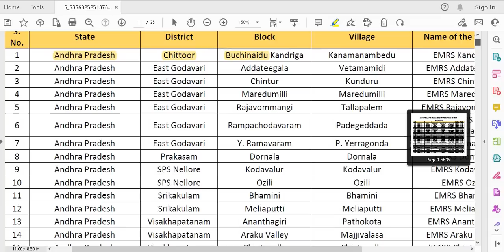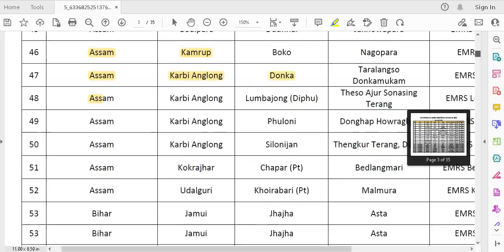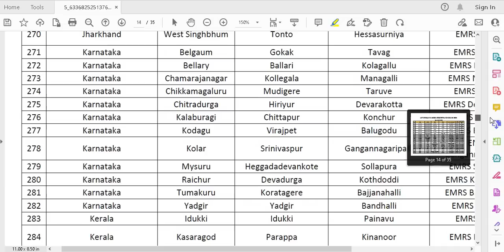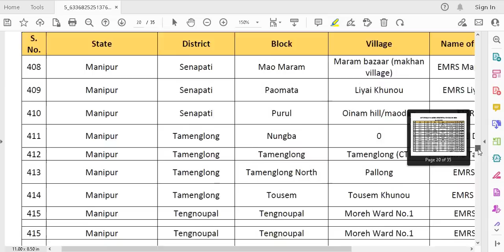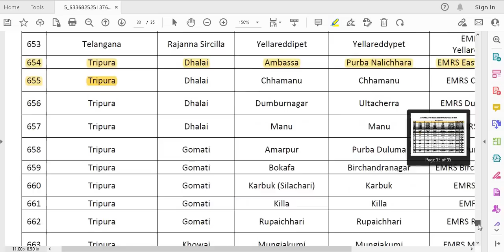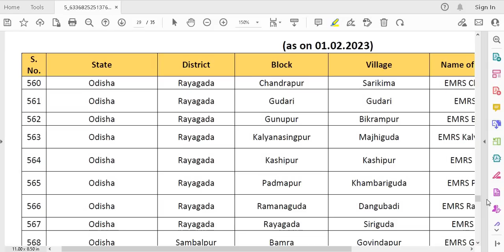LIST OF EMRS SCHOOLS ALL OVER INDIA II UPDATED LIST II BIG 38000 + TEACHING & NON TEACHING VACANCIES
LIST OF EMRS SCHOOLS ALL OVER INDIA II UPDATED LIST II BIG 38000 + TEACHING & NON TEACHING VACANCIES COMING SOON WITH DETAILED ADVERTISEMENT II